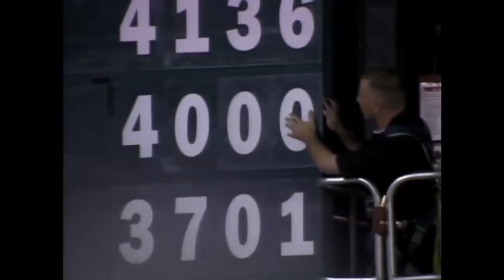Big Unit notches 4,000th career strikeout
6/29/04: Randy Johnson strikes out Jeff Cirillo to pick up career strikeout No. 4,000